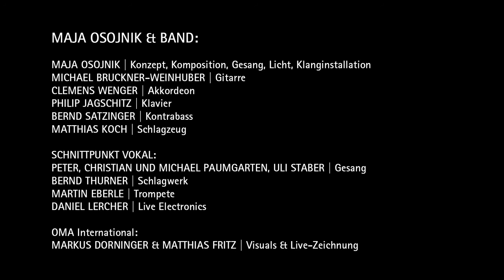cira cara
festival glattundverkehrt
klangraum krems minoritenkirche
maja osojnik band mega extended & schnittpunktvokal & oma international, juli 2010
concept, composition, light installation: maja osojnik